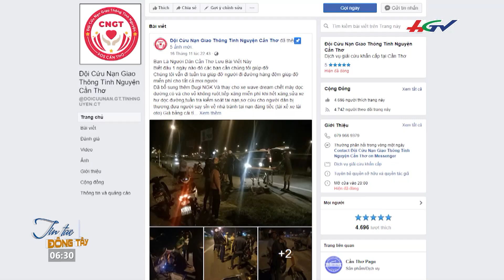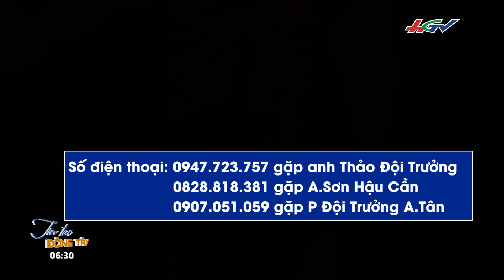Đội SOS Cần Thơ – nơi nào cần giúp đỡ, ở đó có chúng tôi